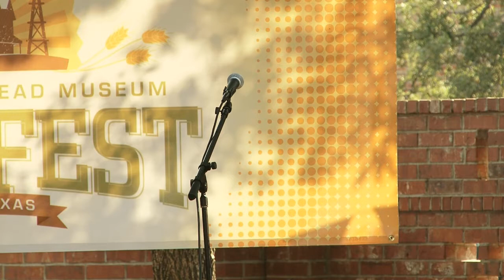Ian Dickson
Performing at the Heritage Farmstead Museums First Annual Farm Fest